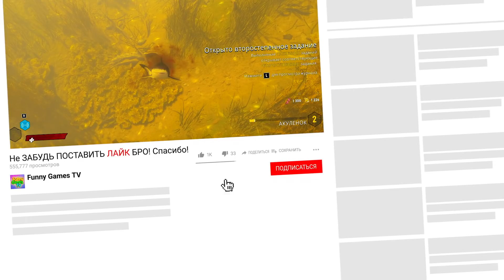АКУЛА ЛЮДОЕД ПРОТИВ АЛЛИГАТОРА ▶ Maneater #2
Maneater управляем огромным, страшным, морским хищником Акулой Людоедом.